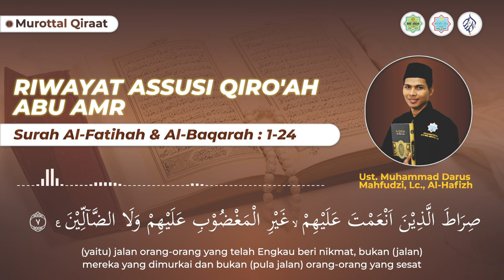QIRAAT MUROTTAL || RIWAYAT ASSUSI QIRO'AH ABU AMR || M. DARUS MAHFUDZI, Lc., AL-HAFIZH